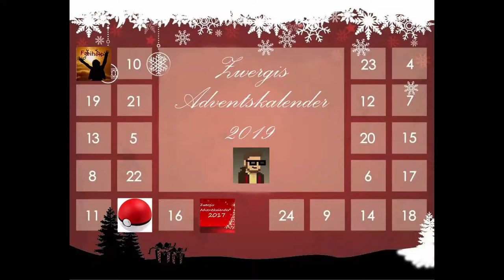4. DEZEMBER 🎄 Zwergis Adventskalender 2019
Viertes Adventskalendertürchen